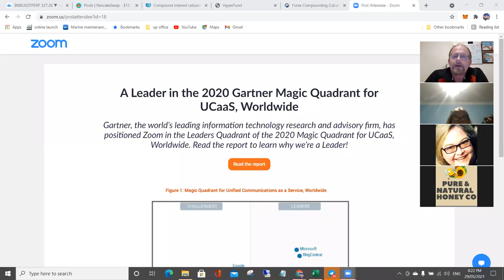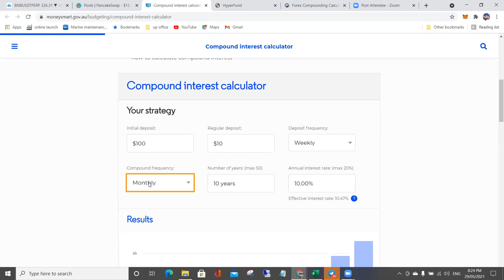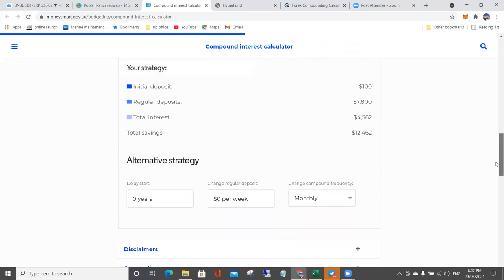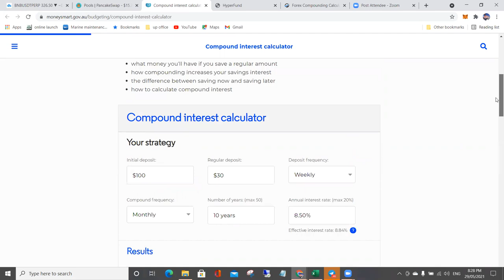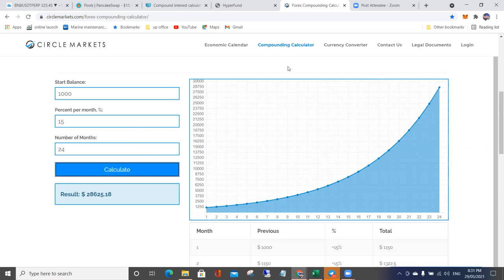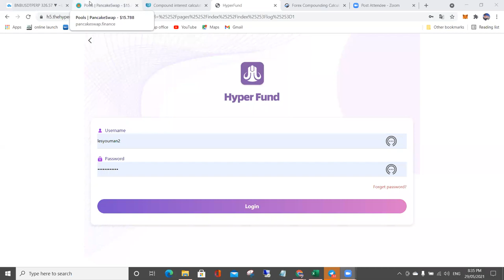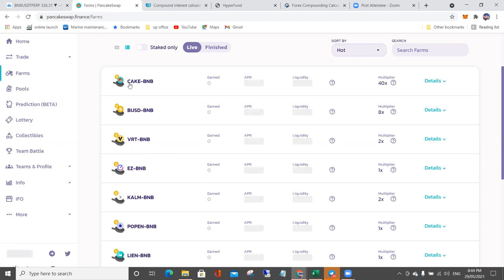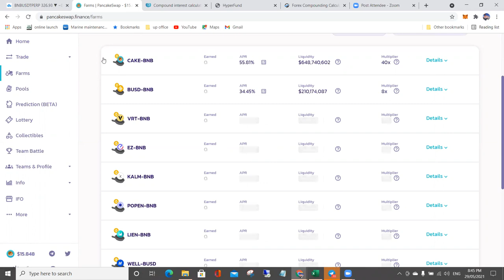How to start saving and then investing,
Some basic steps and tips to help you start saving.
If you want more info on the Hyperfund  App or anything else we talked about in this video please reach out and ask,